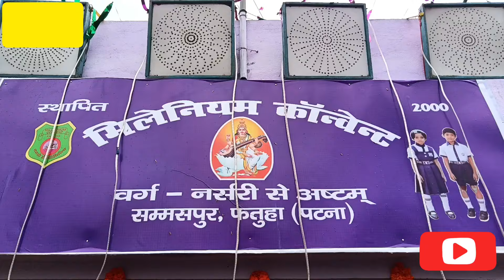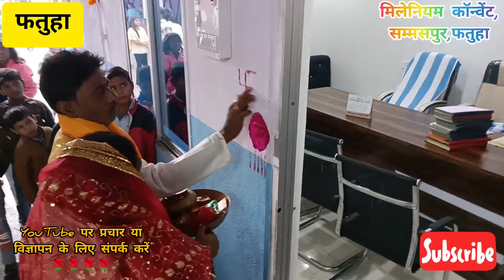Fatuha के Millennium Convent school के नवनिर्मित हाईटेक बिल्डिंग का हुआ शुभारंभ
Millennium Convent school sammaspur Fatuha
मिलेनियम कॉन्वेंट सम्मसपुर